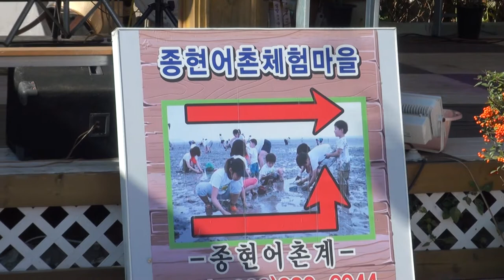김영기 가수(항백년*쉬엄쉬엄*비내리는호남선) 대부도종현어촌계17-11-11편집자 장털보